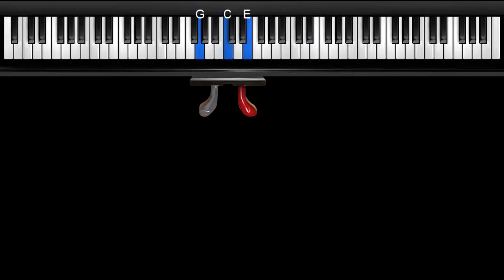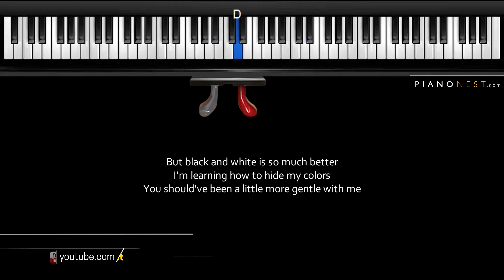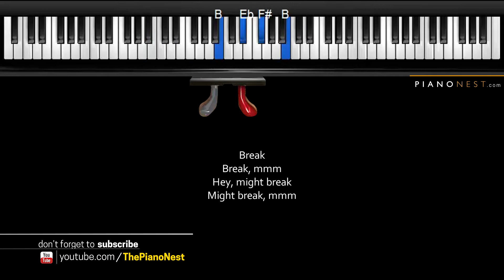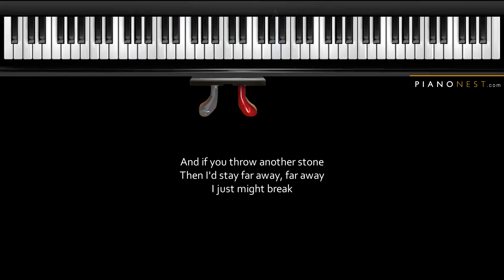Madison Beer - Stained Glass - HIGHER Key (Piano Karaoke Instrumental)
Original Key:
Lower Key: